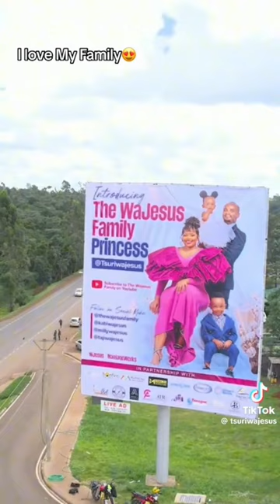The wa Jesus Family ❤️